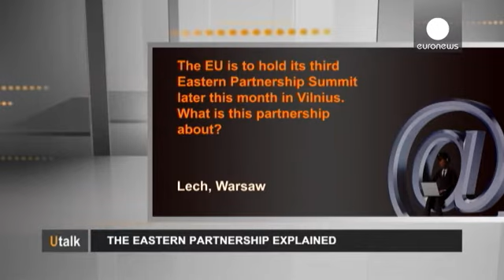Восточное парнерство ЕС: когда в товарищах согласья нет...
Вопрос: "В конце месяца Евросоюз проводит третий...

Вопрос: "В конце месяца Евросоюз проводит третий саммит "Восточное партнерство". Он пройдет в Вильнюсе. В чем суть этого проекта?"

Отвечает директор  сайта Diplowed.com Пьер Верлуиз:
"Речь идет о партнерской программе, которая в некотором смысле продолжает  Европейскую политику добрососедства (она была разработана в 2004). Дата важна: именно в 2004-м ЕС  принял в свои ряды большую группу стран из Восточной и Центральной Европы.  По мере адаптации  новичков ЕС  внес в программу важный аспект - управление  новыми восточными границами европейской семьи и выстраивание взаимоотношений с новыми соседями.

Отсюда был сделан первый шаг на пути к Восточному партнерству.  В этом формате ЕС ведет диалог с 6 бывшими советскими республиками  - Белоруссией,  Украиной, Молдавией, Армений, Азербайджаном и Грузией. Итак, Европейский союз озабочен тем, что происходит на его новых восточных границах, в  пространстве между собственно ЕС и Россией.

Партнерство должно обеспечить всем сторонам определенные преимущества. ЕС говорит: "Мы не приглашаем вас присоединиться к нашим институтам, но мы готовы помогать вам, поддерживать вас, возможно, финансировать, способствовать сближению наших стандартов в разных сферах жизни".

Надо признать, что  в вопросах о стратегии Восточного партнерства среди членов ЕС нет единодушия. Так, Франция и некоторые другие страны против  активной интеграции экс-советских республик, а новый член ЕС, Польша, или по крайней мере, часть ее политической верхушки  - обеими руками за сближение, скажем, с Украиной. Большой интерес к сближению с ЕС есть и у Молдавии, вдохновленной примером Румынии.
Очевидно, что в рядах "восточных парнеров" нет и не может быть единства интересов.  Так, Армения исторически держится за Россию. По одной простой причине -  близости Турции.
Грузия при Саакашвили сильно сблизилась с Западом, НАТО и как следствие, с ЕС. Азербайджан с его уникальными природными ресурсами - лакомый кусок для  Европы. Так что Восточное партнерство  далеко от четкости и однородности, многое определяется текущими экономическими и геополитическими интересами сторон. Разумеется, крайне важным в этом вопросе остаются взаимоотношения с Россией,  у которой  также  хватает собственных расчетов и геополитических задач".